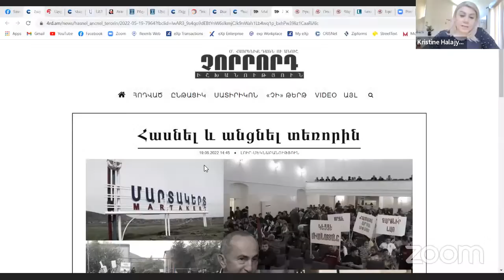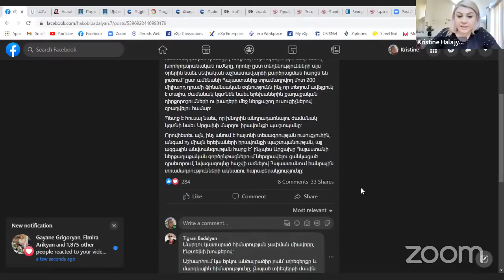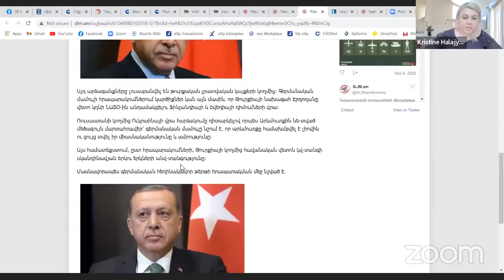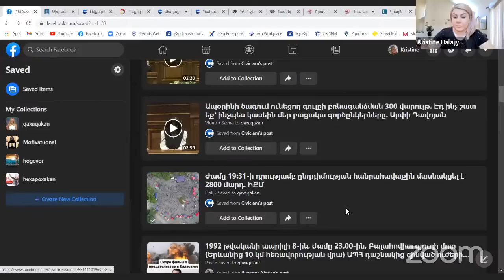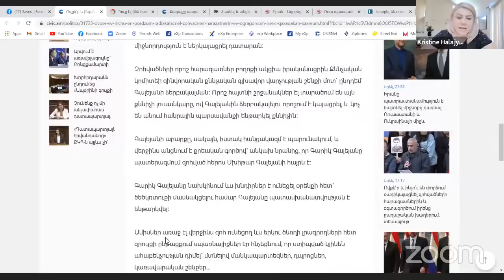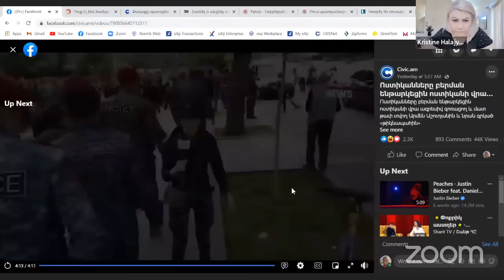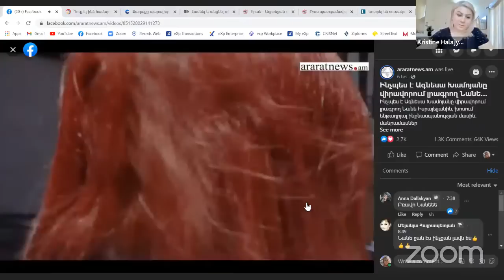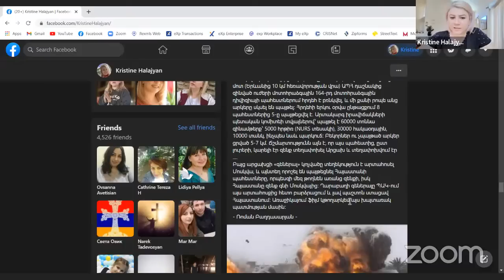Հասնել և անցնել տեռորին-5/19/22